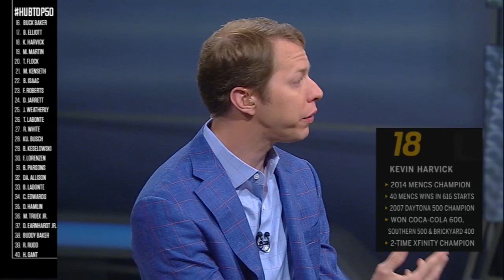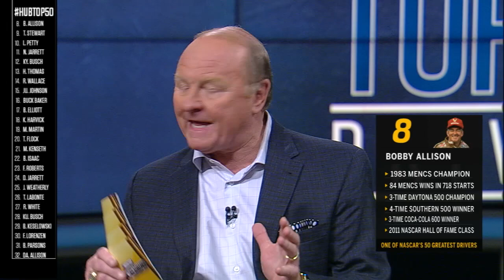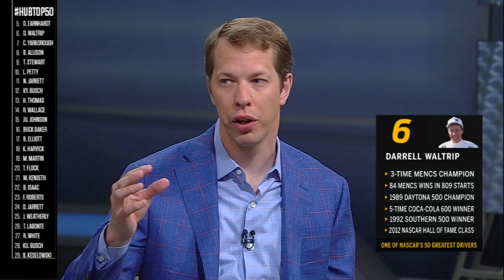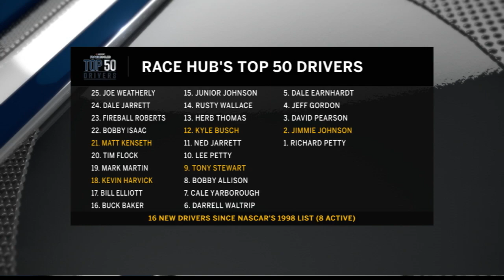The Top 50 greatest NASCAR drivers of all time I NASCAR RACE HUB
'NASCAR Race Hub' unveils the top 50 greatest drivers of all time, voted on by 21 members of the NASCAR on FOX family.